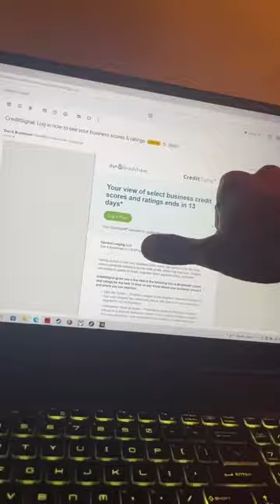Want to learn how to get yo ur Dun and Bradstreet number? | Credit Mentor